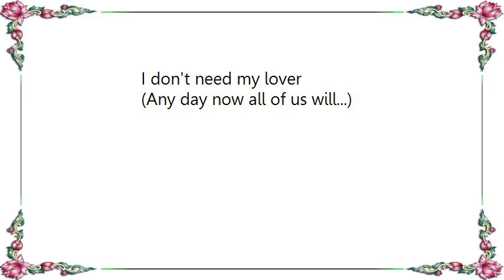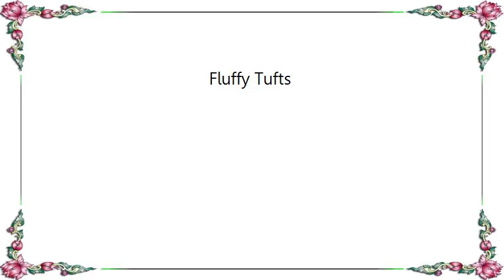Cocteau Twins - Fluffy Tufts Lyrics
[Lyrics Cocteau Twins - Fluffy Tufts]
I don't need my lover
(Any day now all of us will...)